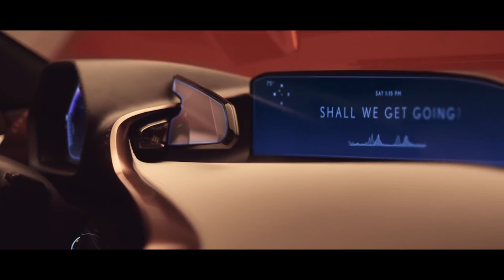Lexus LF 1 Limitless - FIRST Trailer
Lexus right.